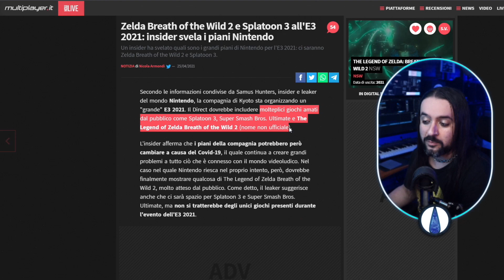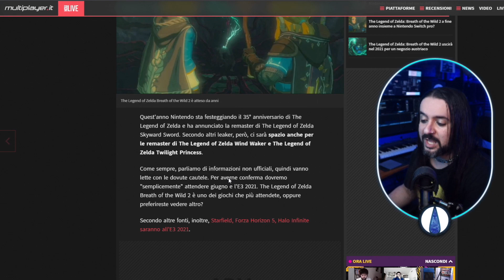LEAK: ZELDA BREATH OF THE WILD 2 all'E3 2021? ▶▶▶ MiniNews